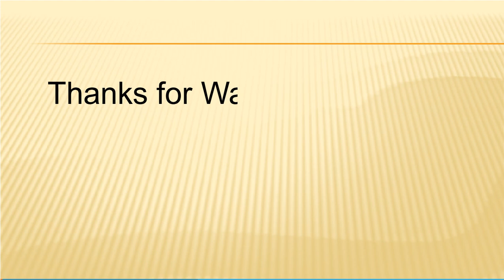Google Earth Area measuring tool | Google earth area calculator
How to calculate and measure your Land Properties using by Google Earth Pro. If you want find out your land measurement without any physical measurement then you can find your measurement with the help of Google Earth tool.